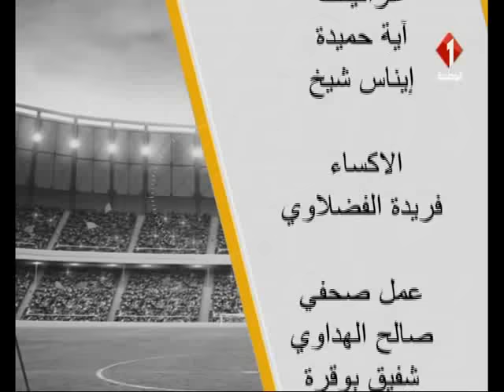برنامج سبورnews ليوم 10 / 01 / 2017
برنامج سبورnews